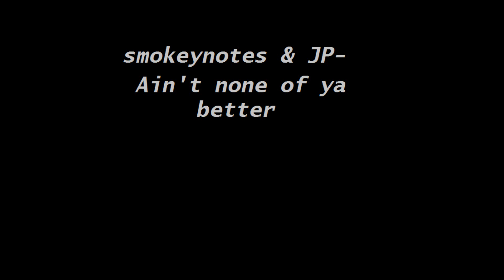smokeynotes JP aint none of ya better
smokeynotes on first verse then me
he wanted to collab so why not?